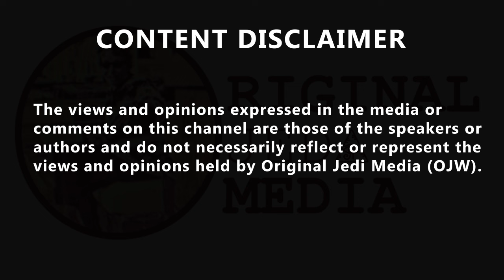Tom Swarbrick can't believe caller Chris' claim that his brother earns over £3000 a month from P.I.P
'How does an ADHD diagnosis in a child result in £40,000 and Personal Independence Payments?' Tom Swarbrick 'can't believe' caller Chris' claim that his brother earns over £3000 a month because two of his children have ADHD. Col @Clintus_erectus, 'I know someone who knows someone who went to school with someone who gets PIP for their kids ADHD and they've got gold taps, a Ferrari each, a place in Monaco and cinema room in their basement with full sky package (richer than the Sunaks).' Victoria Atherton 🇬🇧 @vvatherton, 'How does the kids having adhd stop the parents going to work? TheCynicalBrit 🇬🇧🦕 @CynicalBrit2023, 'This is absolutely true! It doesn’t even take a diagnosis, just support letters to say the child’s behaviour is challenging. It’s a total scam and there’s millions on to it!
TheCynicalBrit 🇬🇧🦕 @CynicalBrit2023, 'I worked in a women’s refuge, some of the women in there were coming out with over £3000 per month! Most of the staff weren’t even on that- then those would be the same parents asking for food parcels at the end of the month too! It’s ridiculous!
Paul 🇬🇧🇺🇸 @Soupdragon321, 'Only two ? Not a Muslim family then.
Lilly inLondon @Lillyin_London, 'This information is absolutely not true. This type of false information only fuels hatred towards people who have disabilities. Lilly inLondon @Lillyin_London, 'People seem to ignore the fact that the NHS has constant trouble getting the adhd medication which forces a lot of us to pay for it privately. I pay £218 each month just ro get my meds.'